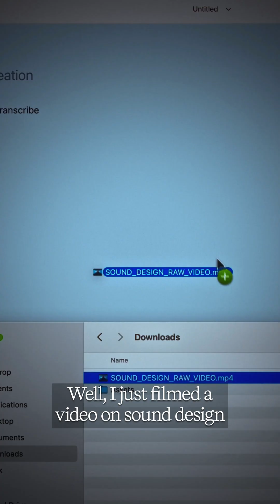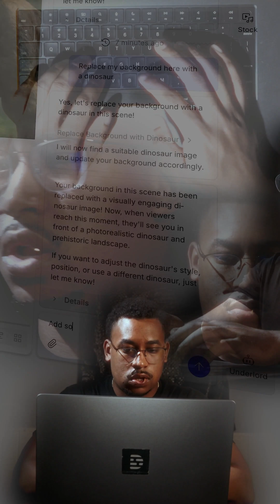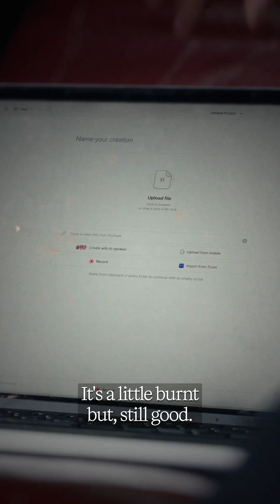This AI Video Editor Did My Rough Cut (In Seconds) I Descript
Descript's AI video editor can make or edit any video—just tell it what you have in mind. 🧠💻

Say hello to Underlord, the first and only agentic AI co-editor built into a fully powered video editor. It knows what makes a good video and it knows how to make it, because Underlord can do anything it’s possible to do in Descript.

You can:
✅ Ask Underlord to write a script or give feedback on one you wrote
✅ Tell it to make you a video from scratch with generated images or B-roll
✅ Have it choose and add B-roll to your recording
✅ Give it a slide deck; it’ll turn it into a video, script included
✅ Get it to edit your video—clean it up, make it more engaging, tailor it to your audience

Since we introduced it in April, people have been using the early versions of Underlord to edit video, add and design visuals, add captions, make clips, and all sorts of other stuff. With Underlord’s help they’ve made a lot more, better video: early users made 3x more video than they were making before, using 2x as many advanced edits.

🎬 In this video:
✅ Watch Ramdy hand off a messy edit to Underlord—and see it turn it into a rough cut in minutes
✅ See how fast Underlord can add B-roll, sound effects, and music
✅ Learn how Descript’s AI video editor helps with pacing, story structure, and even social-ready outputs
✅ Oh, and popcorn may be involved 🍿

💡 Built for creators, marketers, and anyone else who wants to spend less time editing and more time creating.